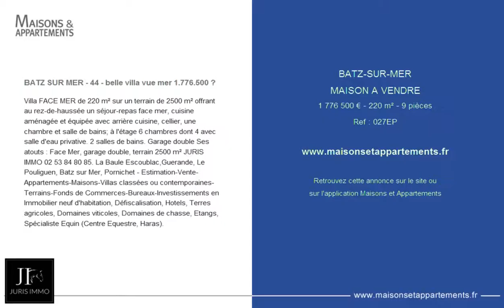BATZ-SUR-MER - MAISON A VENDRE - 1 776 500 € - 220 m² - 9 pièces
Référence : 027EP

BATZ SUR MER - 44 - belle villa vue mer 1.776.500 €
Villa FACE MER de 220 m² sur un terrain de 2500 m² offrant au rez-de-haussée un séjour-repas face mer, cuisine aménagée et équipée avec arrière cuisine, cellier, une chambre et salle de bains; à l'étage 6 chambres dont 4 avec salle d'eau privative. 2 salles de bains. Garage double Ses atouts : Face Mer, garage double, terrain 2500 m² JURIS IMMO 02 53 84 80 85. La Baule Escoublac,Guerande, Le Pouliguen, Batz sur Mer, Pornichet - Estimation-Vente-Appartements-Maisons-Villas classées ou contemporaines-Terrains-Fonds de Commerces-Bureaux-Investissements en Immobilier neuf d'habitation, Défiscalisation, Hotels, Terres agricoles, Domaines viticoles, Domaines de chasse, Etangs, Spécialiste Equin (Centre Equestre, Haras).

Cette annonce vous est proposée par l'agence JURIS IMMO